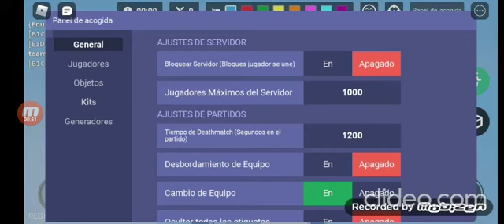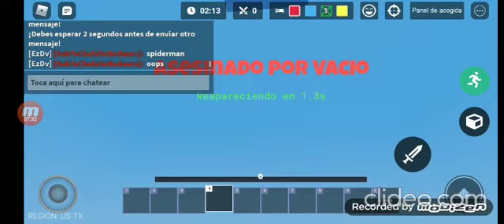pvp with subs (i win) xd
i am 1v1 subs pro player xd